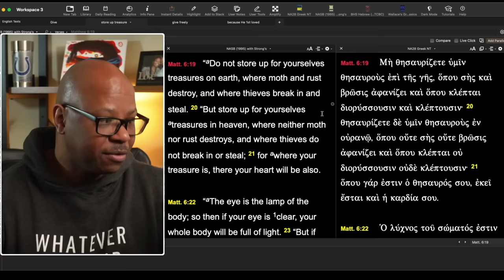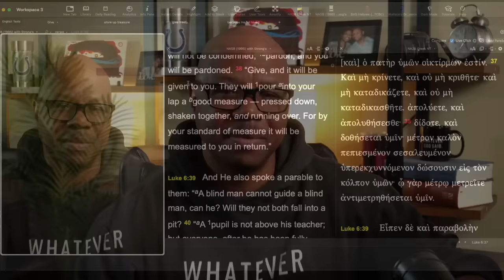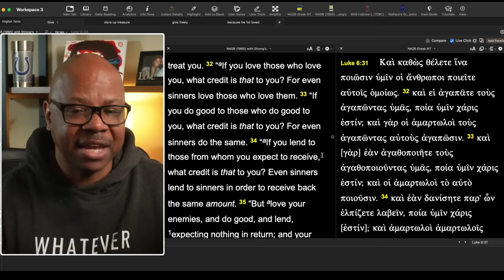Can you force God to Give?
Wrong Reasons to Give Money?